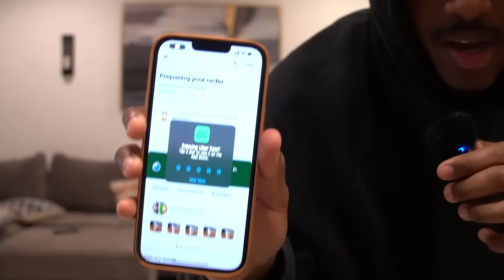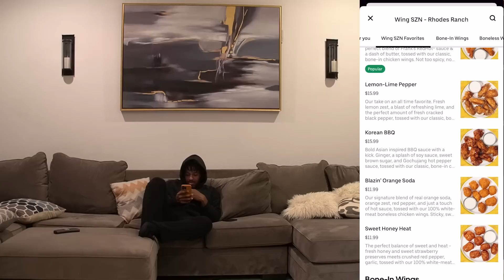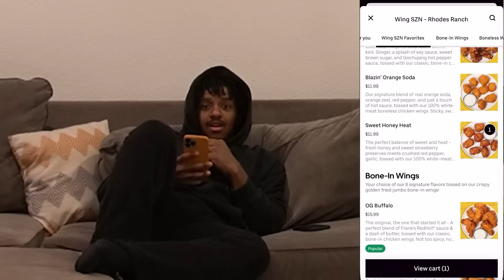RATING YOUTUBER PRODUCTS (KSI, MrBeast & More!)